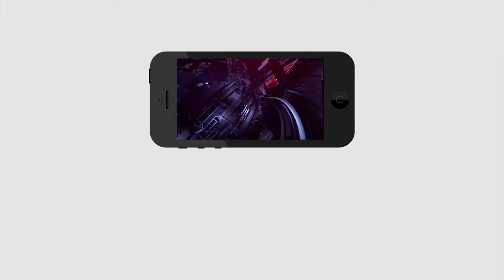Shivasena MP Serious Comment on BJP | Sanjay Raut Says We can Stake the Claim | PDTV News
దమ్ముంటే ముందుకు రండి - బీజేపీకి శివసేన సవాల్